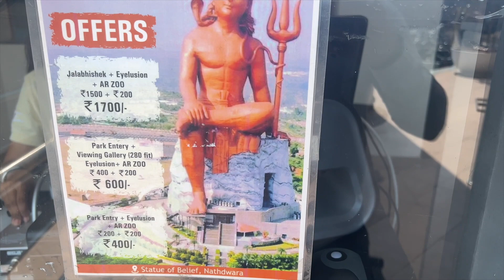STATUE OF BELIEF 369 FT WORLD'S TALLEST SHIVA STATUE & SHRINATHJI TEMPLE NATHDWARA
Dear All,